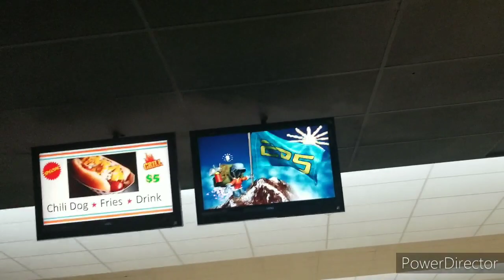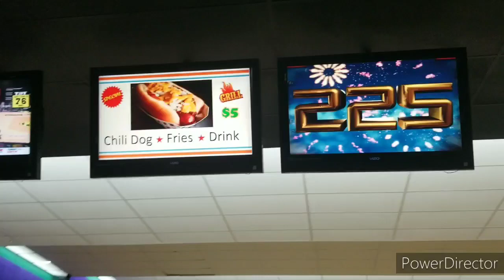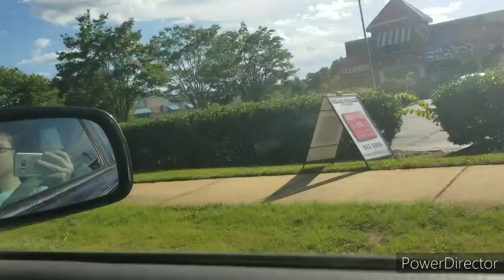Bowling with Fisher - Vlog Ep. 1